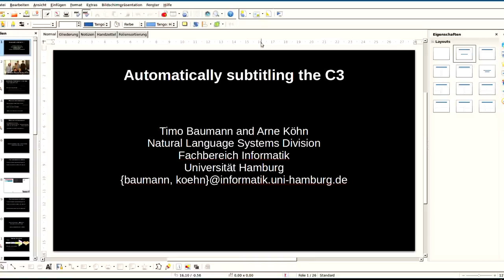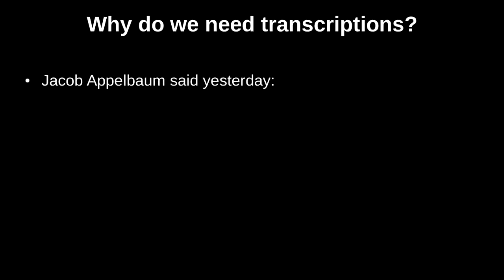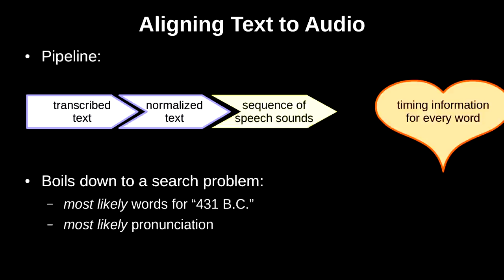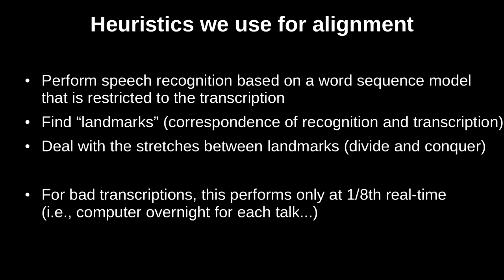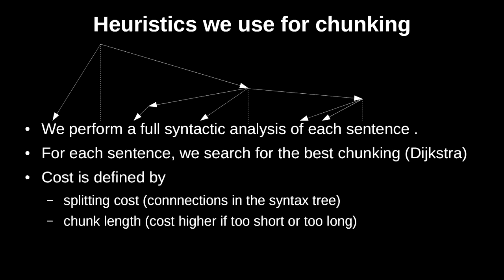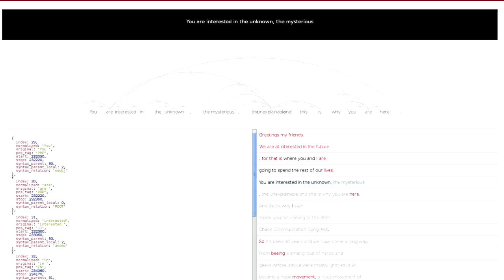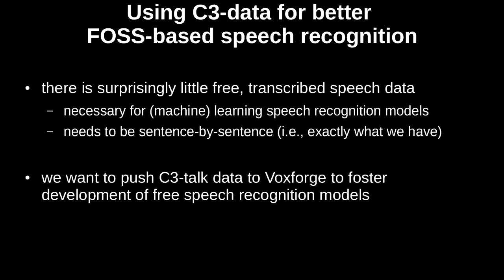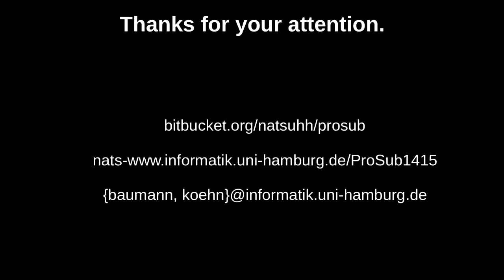timobaumann, Arne Köhn: Automatically Subtitling the C3 (deutsche Übersetzung)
Transcribing a talk comes relatively easy to fast typists, whereas turning a transcript into time-aligned subtitles for a video requires a much larger human effort. In contrast, speech recognition performance (especially for open-source-based solutions), is still poor on open-domain topics, but speech technology is able to align a given text to the corresponding speech with high accuracy. Let's join forces to generate superior subtitling with little effort, and to improve future open-source-based speech recognizers, at the same time!

timobaumann, Arne Köhn